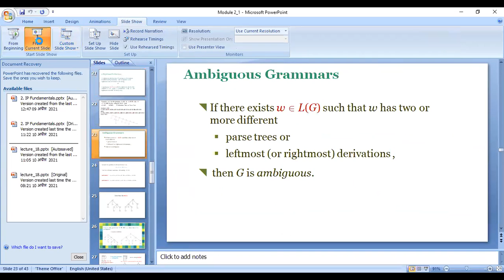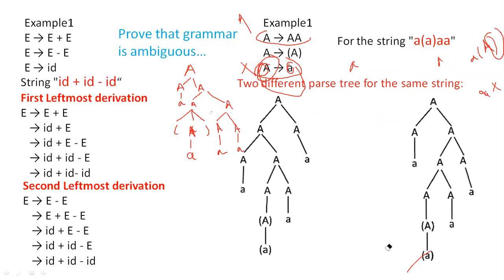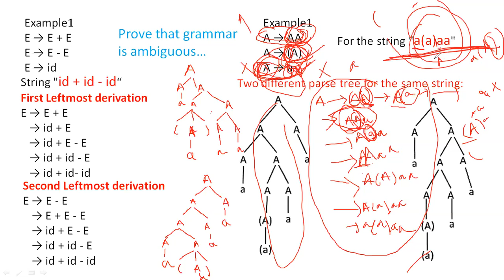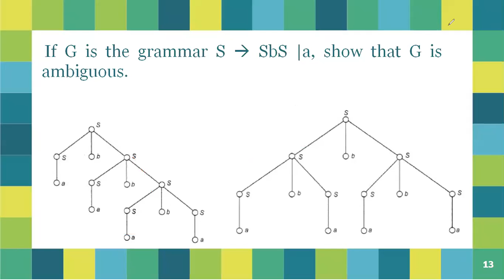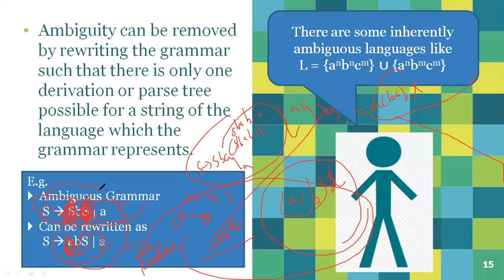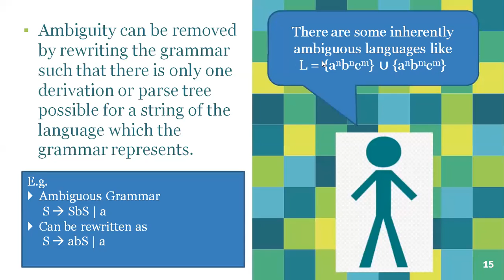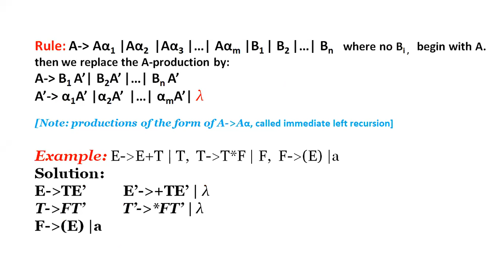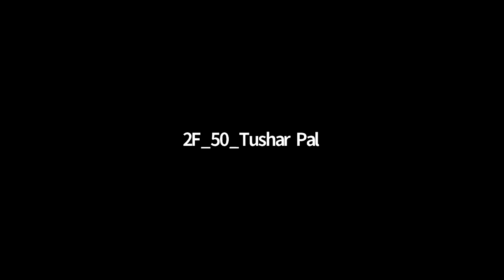15 APRIL automata tut